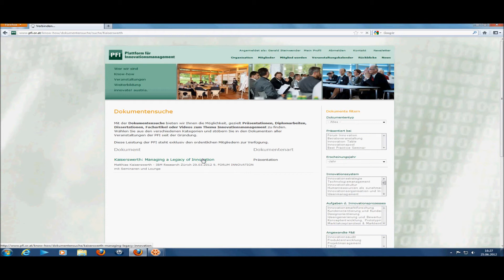Dokumentensuche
Die Funktionen der PFI-Webpage: Folge 2
(Hinweis! HD-Qualität einstellen)